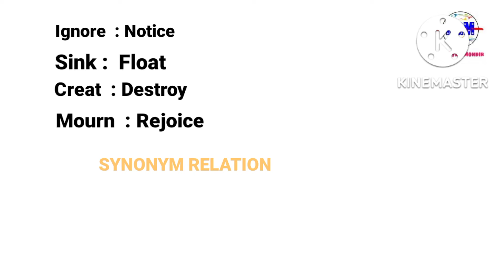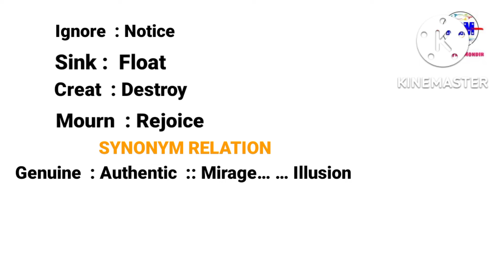General Mental Ability,,, Analogy, Synonym And Antonym Relationship